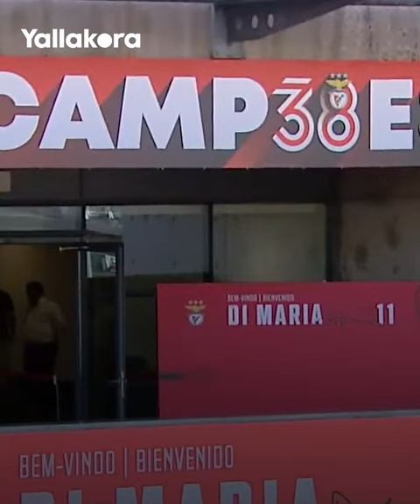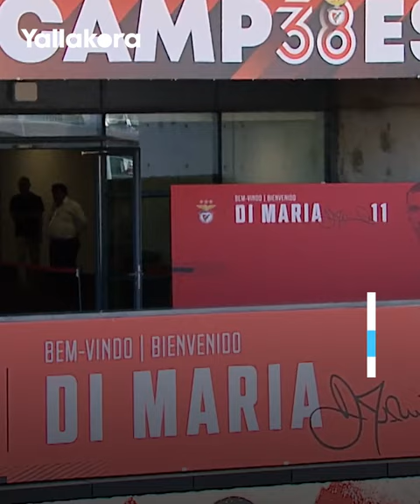بعد عودته إلى بنفيكا.. بطل العالم دي ماريا يحظى باستقبال أسطوري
حظي الأرجنتيني أنخيل دي ماريا باستقبال أسطوري بعد عودته إلى بنفيكا البرتغالي ناديه الأول قبل 13 عاما.